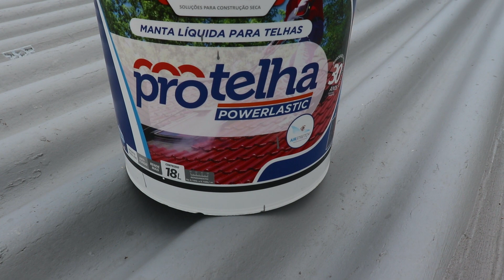VEJA COMO ELIMINEI INFILTRAÇÕES E GOTEIRAS DAS TELHAS DE FIBROCIMENTO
Amigos e foi assim que eliminei goteiras e infiltrações do telhado de fibrocimento.

Cupom MARCOSBALIEIRO

Um forte abraço do MARCOS BALIEIRO!